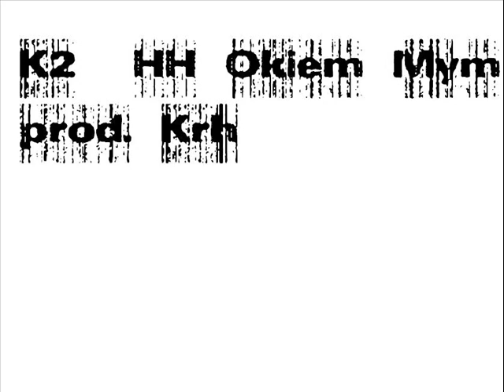K2 - HH Okiem Mym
Kawałek z płytki Shino Hito